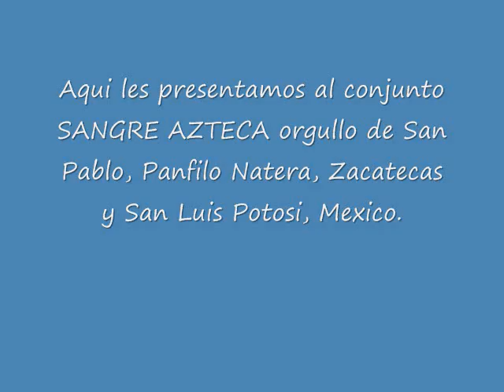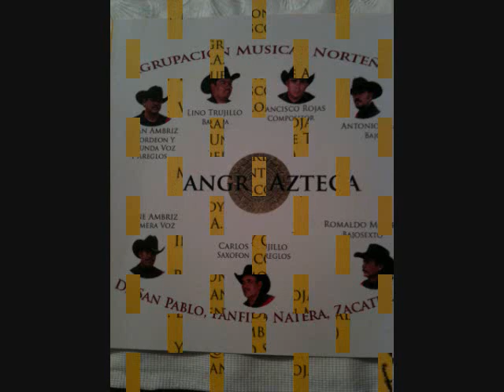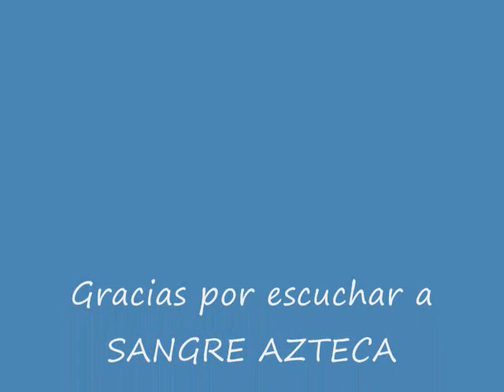Sangre Azteca - Mi Peor Condena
Aqui les pongo el primer video de SANGRE AZTECA de San Pablo, Panfilo Natera, Zacatecas, Mexico.